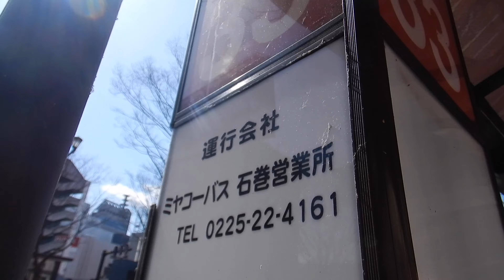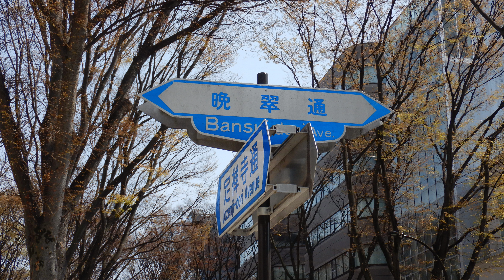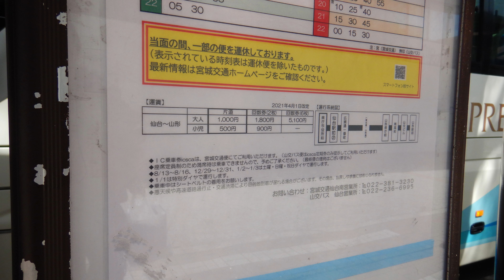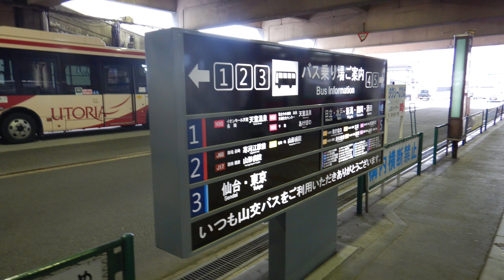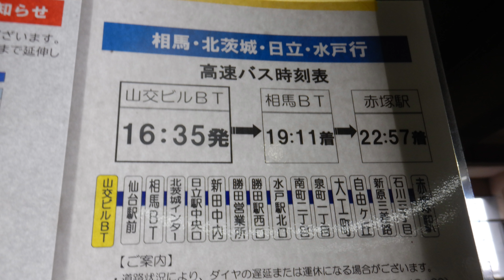【 4K UHD 乗合バス動画 】乗合バス ウオッチング in 仙台市 山形市 2024年 3月 - 4月 宮城交通 仙台市営バス 山交バス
2024年 3月 - 4月
乗合バス ウオッチング
2024年 3月16日 仙台市内
2024年 4月14日 仙台市内
2024年 4月20日 仙台市内 山形市内
宮城交通 高速バス 山形駅前 → 仙台 ゆき 車窓 一部

お茶菓子を用意して待っております

前の乗合バス動画 :
【 路線バス 乗車中 音声のみ 】
2024.05 東日本 気まぐれ バスの旅
仙台市交通局 仙台市営バス 120系統
仙台駅前 → 県庁市役所 → 鶴ヶ谷7丁目 S301

次の乗合バス動画 :
【 4K UHD 乗合バス動画 】
東日本 気まぐれ バスの旅
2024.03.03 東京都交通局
都営バス 葛西22系統
葛西駅 12:20 - 今井 - 一の江駅